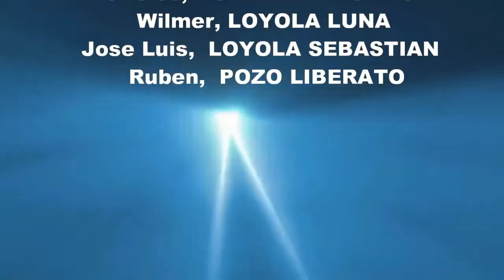ATAWILLCA EL MIRADOR DEL HOMBRE MÁS ANTIGUO DE AMÉRICA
ATAWILLCA UNA DE LAS CUMBRES MAS ALTAS DE LAURICOCHA.